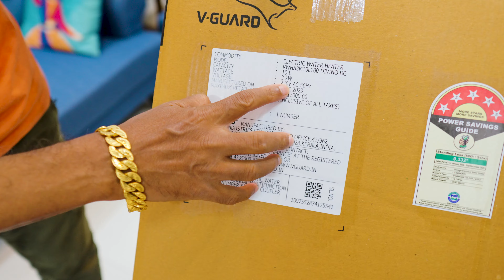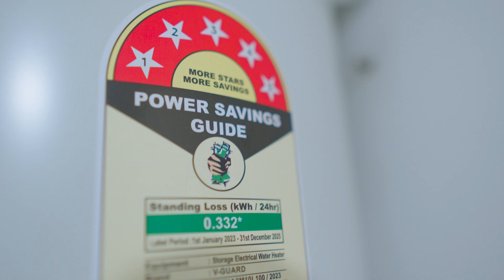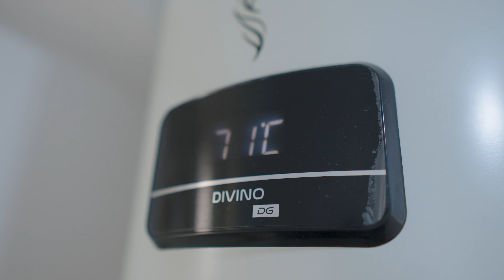Best 10 Litre Geyser for Home 🔥 Unboxing in Telugu...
Best 10 Litre Geyser 5 Star Rated Unboxing in Telugu | Best 10 Litre Geyser for Home Bathroom in India 2023 | Best Geyser with Digital Display and Temparature Control Unboxing in Telugu.

V-Guard Divino DG 10 litre Water Geyser
Smart TV 4K
Redmi Mobile
Noise Smart watches
Smart TV
Budget Mobile Phone
Budget TWS Earbuds